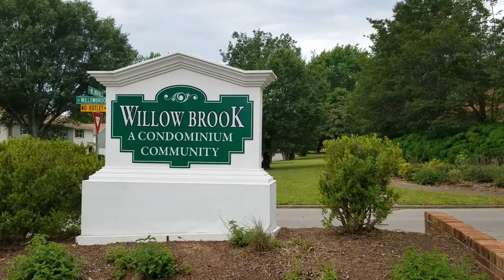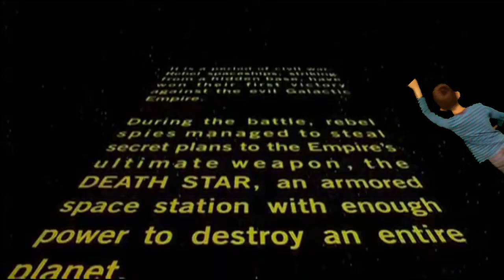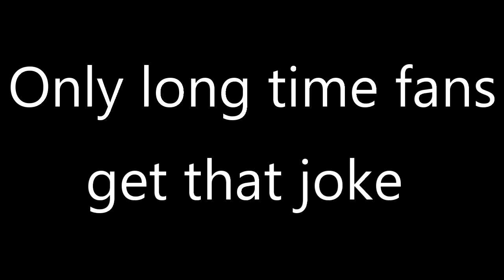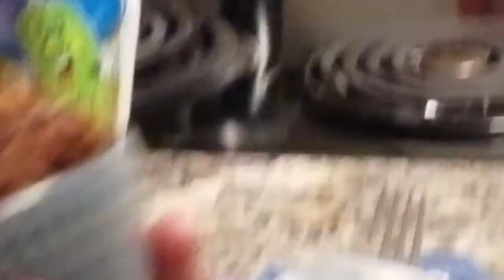Lucian's Kitchen S1 E4: The quest for diabetes